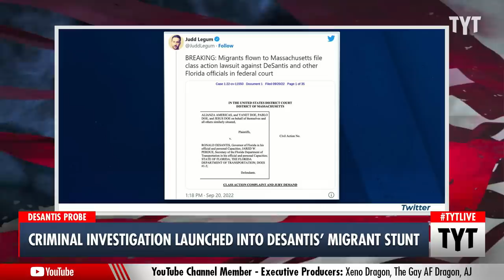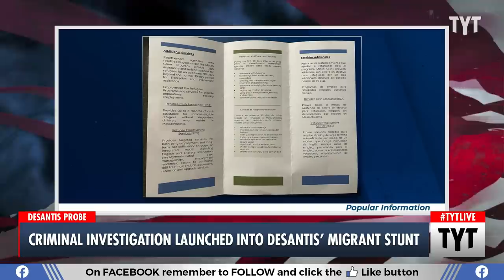Ron DeSantis Under Criminal Investigation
A criminal investigation has been launched in Texas to determine if dozens of asylum seekers were illegally flown from the state to Martha’s Vineyard by Florida Gov. Ron DeSantis. Ana Kasparian and Cenk Uygur discuss on The Young Turks.

"Authorities in Texas have opened a criminal investigation into Gov. Ron DeSantis’ operation to fly roughly 50 Venezuelan migrants from Texas to Martha’s Vineyard last week. Bexar County Sheriff Javier Salazar announced at a news conference Monday that his office is investigating whether the migrants were the victims of a crime, saying they were “lured under false pretenses.”

Many migrants said they agreed to fly from San Antonio to the Massachusetts island after being promised jobs. But there was no work waiting. “I believe people need to be held accountable for it to the extent possible,” Salazar said.

 “At this point, I’m not able to definitively say here’s the statute that they broke, either federal, state or local, but what I can tell you is it’s wrong. Just from a human rights perspective, what was done to these folks is wrong.”

220920__TA01